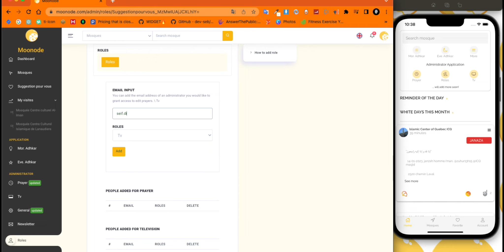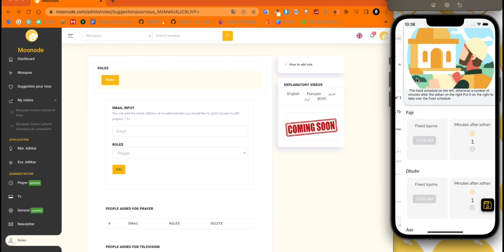كيفية تغيير الدور على Moonode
1 - إذا كنت ترغب في إضافة شخص ما كمسؤول للتطبيق حتى يمكنه مساعدتك في تغيير مواقيت الصلاة أو تعديل التليفزيون الخاص بك. هذا هو المكان المناسب لذلك.

2 - يجب أن يكون لدى الشخص الذي ستضيفه حسابًا على Moonode قبل إضافته.

3 - الرجاء اختيار الدور الذي تريد توفيره للمستخدم الخاص بك. أدخل البريد الإلكتروني وانقر على إضافة. هذا كل شيء. الأمر بهذه البساطة.

4 - هذا المثال هو شخص تمت إضافته كمسؤول ثانوي لتعديل مواقيت الصلاة ، عند الاتصال ، سيكون لدى هذا الشخص قسم الصلاة كما هو موضح هنا.